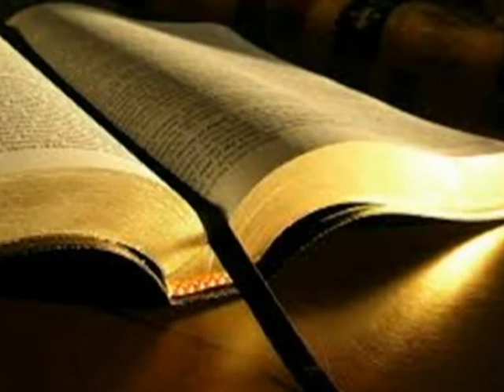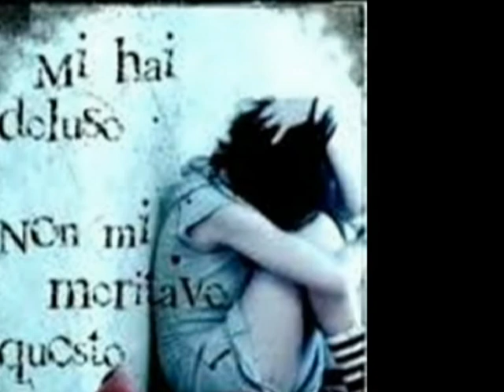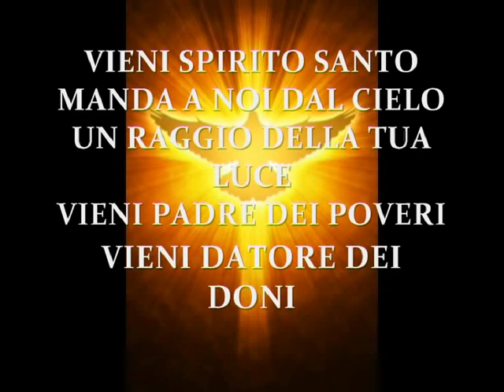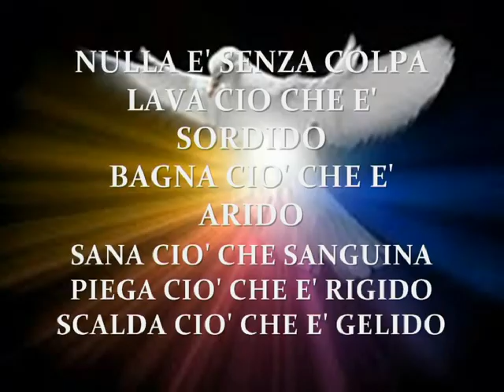L'importanza della Confessione - padre Livio - catechesi giovanile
Brani tratti da una Catechesi giovanile a cura di padre Livio sulla Confessione sacramentale